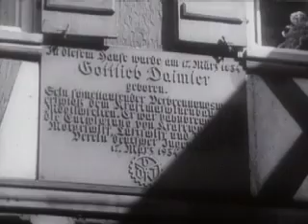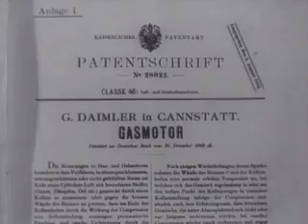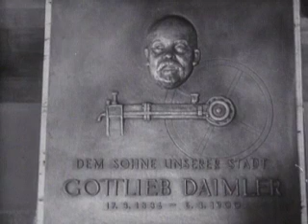Daimler Videocast: Gottlieb Daimler - The life story of one of the inventors of the automobile.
Gottlieb Daimler: inventor, engineer and businessman: With the invention of the internal combustion engine in the eighteen eighties he is one of the founding fathers of today's Daimler AG. His Daimler "motor coach" was the first 4-wheel-automobile in the world. This article outlines life and work of Gottlieb Daimler.